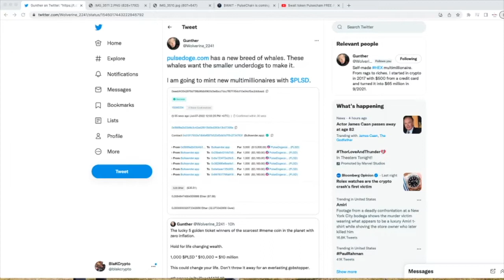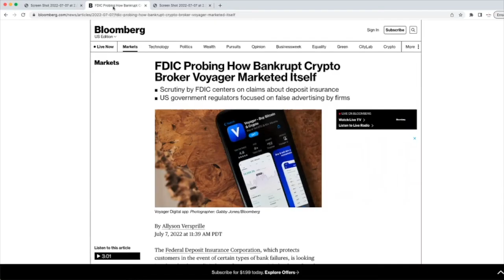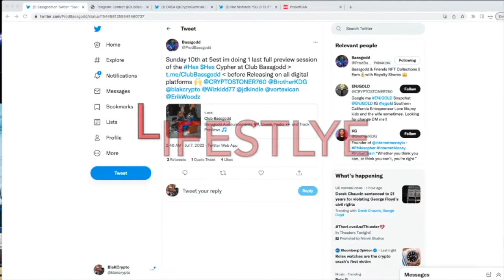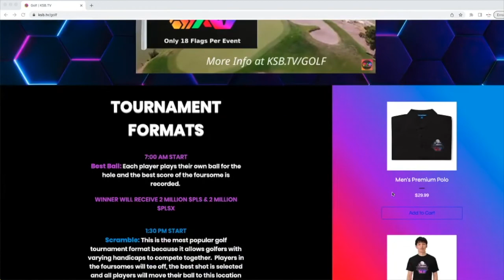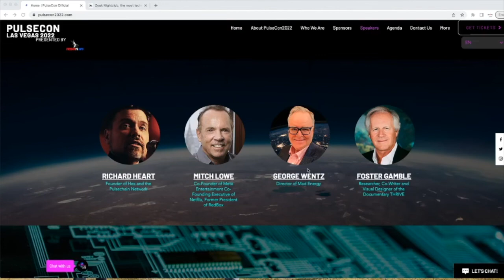KSB.TV Crypto Daily News with BlaKCrypto 7_8_22